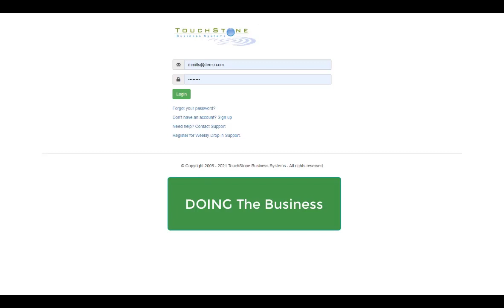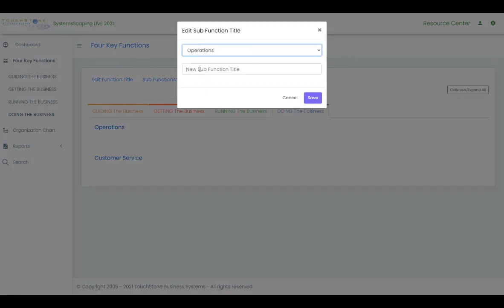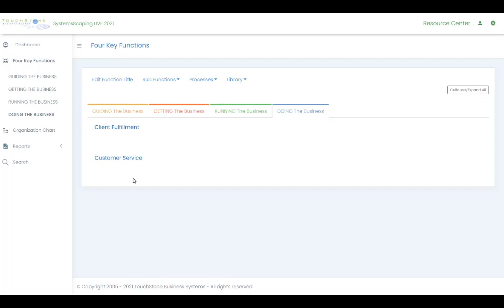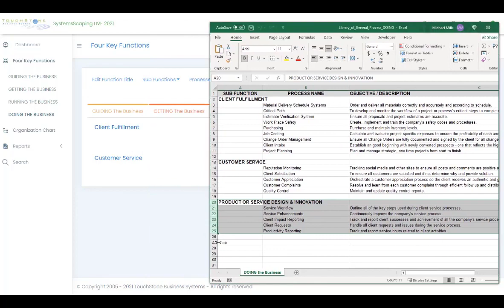SystemsScaping Week #6 - Naming Your Processes - Client Fulfillment and Customer Service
A 'clip' from our SystemsScaping Course - Session 6; on How to Build the Systemic Foundation of your Process Dependent Business.

RUN YOUR BUSINESS ON AUTOPILOT.
To work ON your business, you’ll need your processes documented, organized & implemented.

At TouchStone (part of the Business Design Corporation family), We’ll make it easy for anyone in your business to find the processes they need to succeed.

Ready to give it a try? Check our 30-day trial

Here you will find a variety of videos showcasing how to create a process-dependent business - small business tips entrepreneurs can use to scale their business without the chaos that's usually associated with business growth.

Simplify your life with proper business process management for hiring, employee onboarding, training, management, and evaluation.

You will also find great tutorials for our product The TouchStone Business System. These tutorials will help you get your processes implemented so your business can experience consistency and reliability - the flawless execution of your standard operating procedures.

You can also find pre-written process templates to download, customize and put to work immediately.

6 - How to Write a Business Process and ...

Check our website if you would like to learn more about us